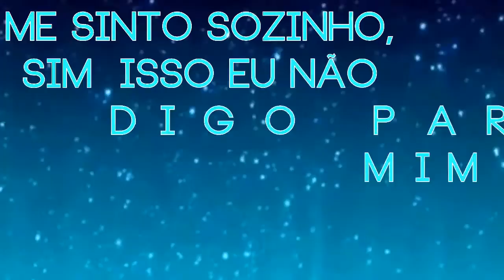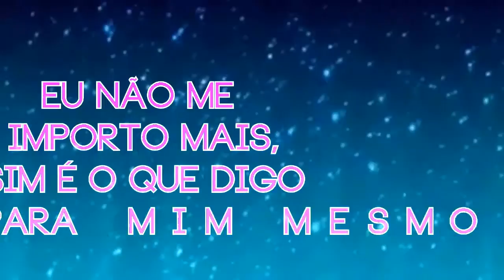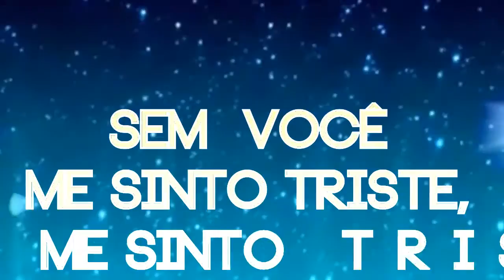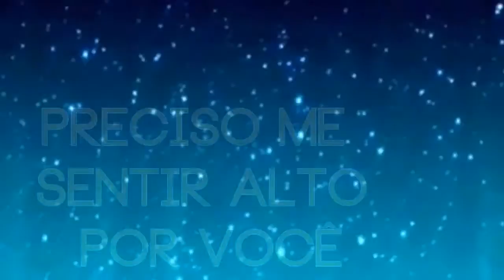Ryan Timberlake - High (Lyric Video)